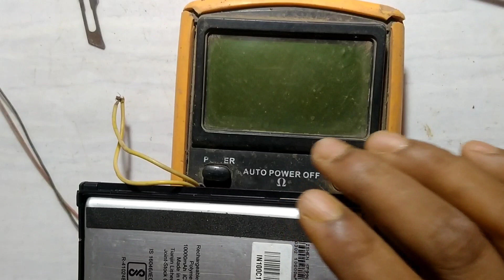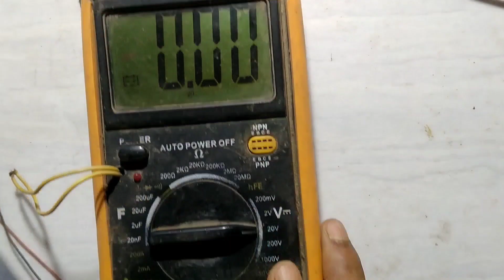Mi Power Bank Repair कैसे करें | Mi Power Bank कैसे बनाते हैं | Mi पावर बैंक बनाना सीखे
Mi Power Bank Repair कैसे करें | Mi power bank कैसे बनाते हैं |  Mi Power Bank Not Working Solution

           ●_● धन्यवाद ●_●